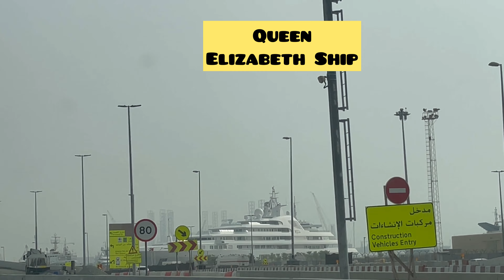Dubai Marina Yacht Tour Only 150 Dh Itna sasta tour Dubai Marina Yacht me ❤️